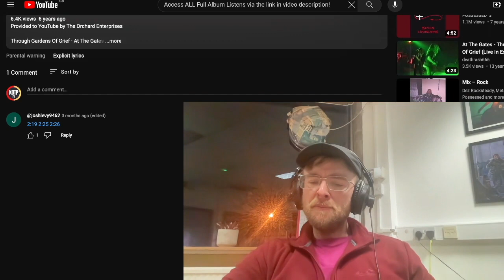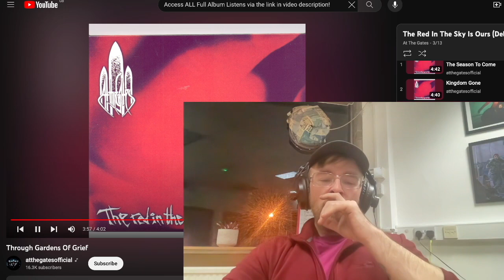At The Gates - Through Gardens Of Grief Reaction & Listen